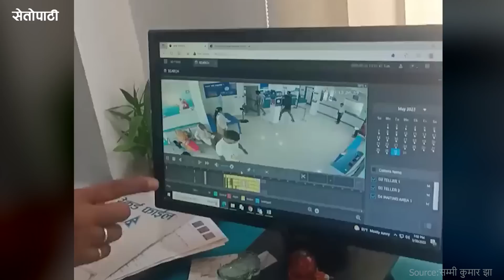हेर्नुस् महोत्तरीको एनएमबि बैंक लुटिएको सिसिटिभी फुटेज | NMB BANK | CCTV Footage | Mahottari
विज्ञापनका लागि
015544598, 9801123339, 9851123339